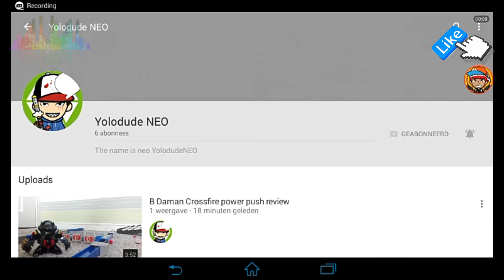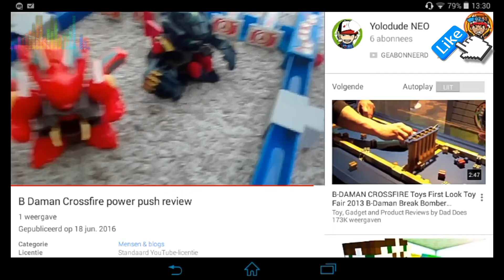Shoutout for Yolodude NEO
Goals
~3~ Likes?

Music!

. Download-
Apk:
Obb :

. SocialMedia
Skype: edelAnthony14
. ... Youtube Friends|

1q